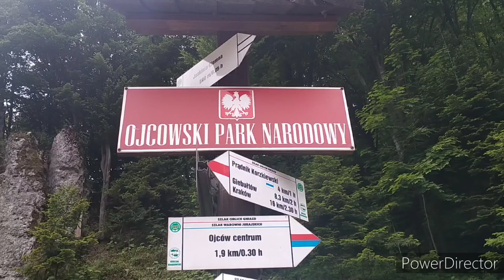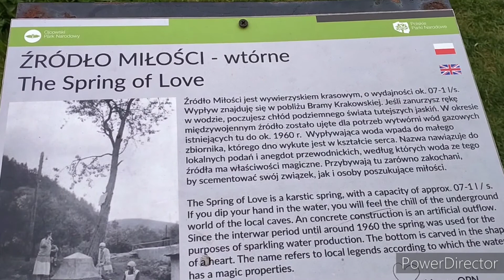Ойцовский парк. Ojcowski park 2 seria. Краков. Что посмотреть в Кракове.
Ойцовский парк находится на окраине Кракова. Сюда добраться можно  автобусом . В парке много хвойных пород, озёра, ручьи и водопады . Также выращивают форель.